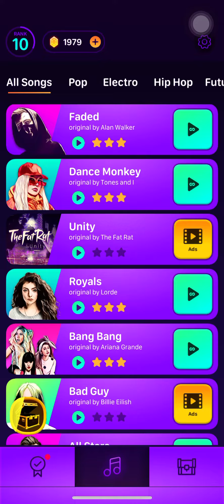Hop Tiles 3D | Closer by The Chainsmokers